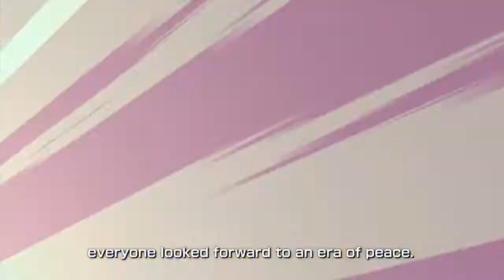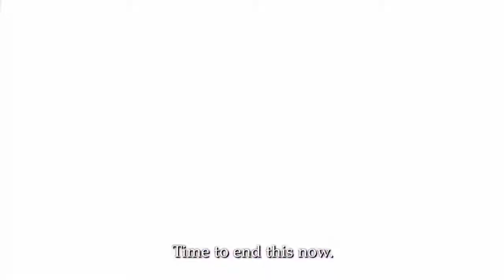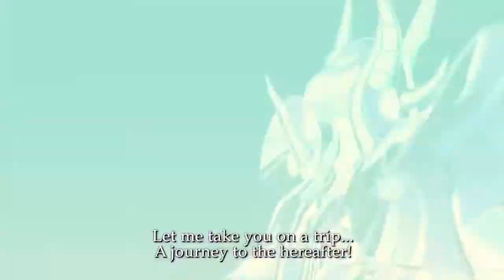CGR Trailers - SAINT SEIYA: BRAVE SOLDIERS Hades Arc Trailer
Classic Game Room's CGR Trailers presents a "Hades Arc" trailer for SAINT SEIYA: BRAVE SOLDIERS from Dimps Corporation and Namco Bandai Games. Saint Seiya: Brave Soldiers will be released on the PlayStation 3 on November 26, 2013. This is the PEGI version of the trailer. Enjoy!